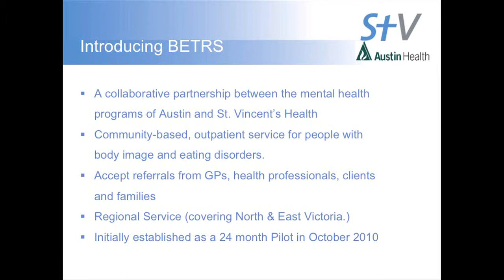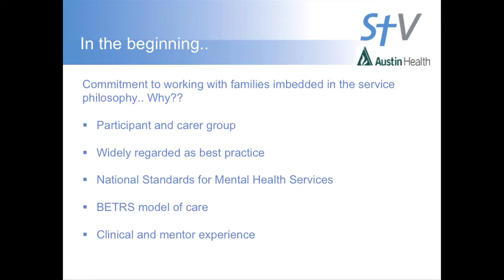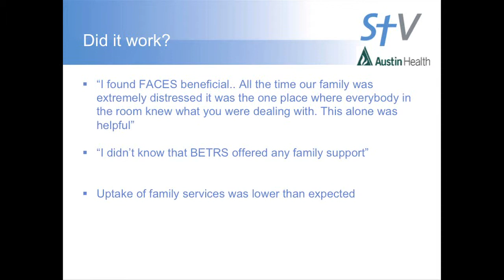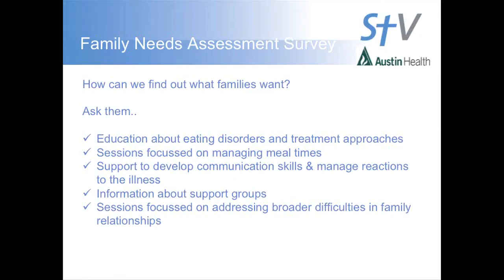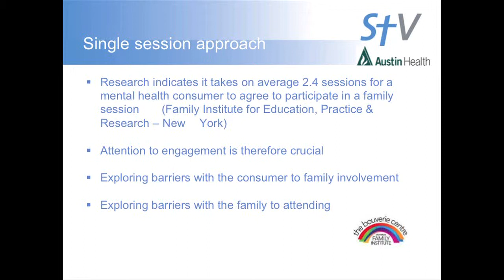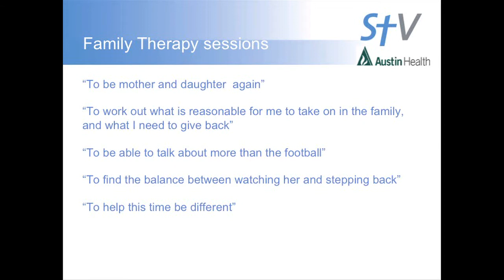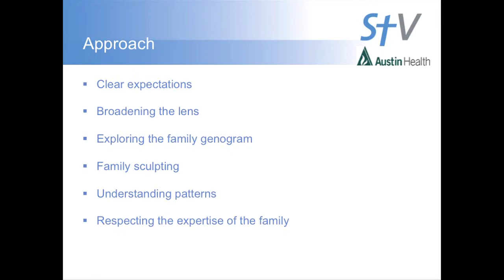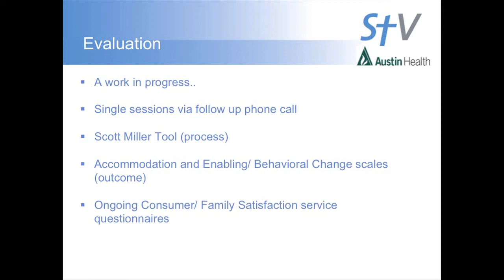03 Family Involvement in Adult Eating Disorders Treatment & Recovery - Philippa Harrison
Family Involvement in Adult Eating Disorders Treatment & Recovery: Practice Experience & Service Innovation.

Seminar Outline:
"It is generally acknowledged that involving the families of adolescents with eating disorders is essential good practice. There is less certainty about the involvement of families of adults. It is possible for many patients to recover from their eating disorder with individual therapy alone. However, the more ill the patient, the higher the risk and the less willing or able the person is to care for their own nutritional need, the more the help of the family is needed to participate in treatment." (Treasure et al 200)

In this seminar three Victorian specialist mental health, adult eating disorders services will discuss the range of approaches used to involve families & partners in their outpatient and inpatient treatment. This will include Single Session Family Consultations, Family Meal Support, FBT for young adults, and family focussed activities in day programs. The teams will share strategies, challenges and reflections.